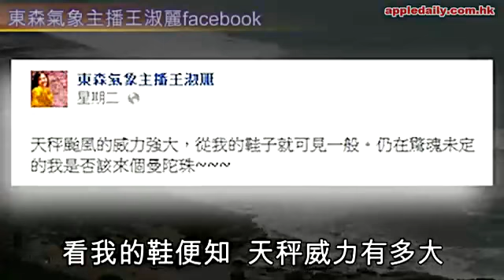天秤龜速行 主播嚇到鞋都爛